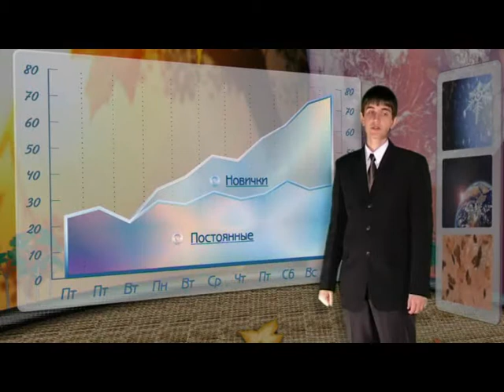Новости - погода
Вступление к блоку "Поездки".
Из фильма на 10-летие хора.
Вторая Одесская церковь.